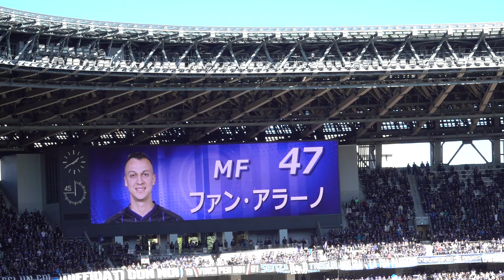ガンバ vs ヴィッセルの天皇杯決勝スタメンの紹介！！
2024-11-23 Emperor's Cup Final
Vissel Kobe vs Gamba Osaka
at Japan National Stadium in Tokyo
天皇杯 JFA 第104回全日本サッカー選手権大会  決勝